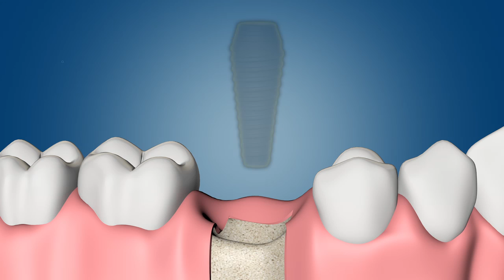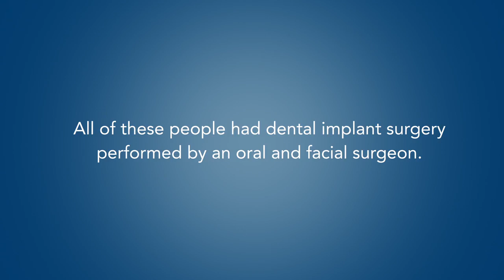Dental Implant Surgery